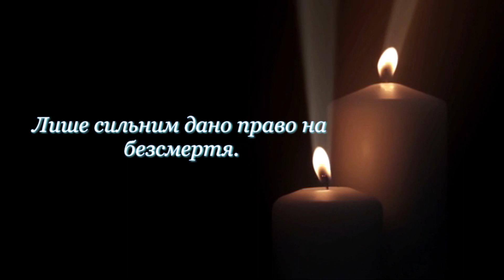Воїни Світла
Головним у світі є любов, і людина яку ми поминаємо, засвідчила свою любов до Бога й до своєї країни, свого  народу. Господи, Матінко Божа, прийміть в Царство своє Воїна Василя!